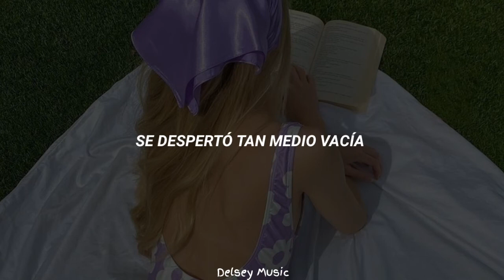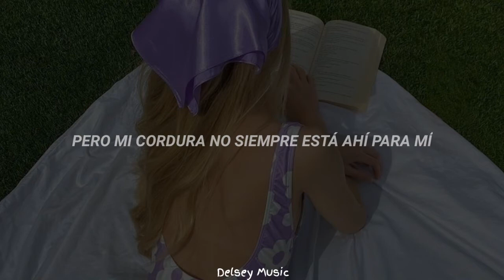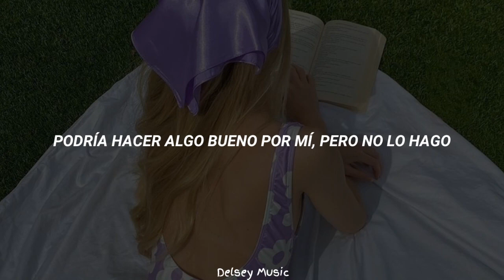JoJo - Spiral SZN //Español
musica de scorpions subtitulada en español,
diseñador de musica subtitulada en español,
musica de outlander subtitulada español,
musica de edge subtitulada en español,
musica de smallville subtitulada al español,
musica subtitulada en ingles y español 2020,
musica subtitulada en español e ingles,
musica en frances subtitulada en español,
musica francesa subtitulada en español,
musica romantica francesa subtitulada en español,
musica cristiana francesa subtitulada en español,
musica en frances subtitulada,
musica francesa subtitulada,
musica francesa subtitulada en frances,
musica francesa actual subtitulada en español,
top gun musica subtitulada en español,
musica griega romantica subtitulada en español,
musica gladiator subtitulada español,
musica gospel subtitulada en español,
musica griega subtitulada en español,
musica hebrea subtitulada,
musica de triple h subtitulada en español,
musica haitiana subtitulada en español,
pearl harbor musica subtitulada en español,
musica hawaiana subtitulada,
musica indu subtitulada,
musica de hercai subtitulada en español,
musica subtitulada ingles español,
musica cristiana subtitulada en ingles y español,
musica country subtitulada en ingles y español,
musica electronica subtitulada en ingles y español,
musica cristiana subtitulada en ingles,
musica romantica japonesa subtitulada en español,
musica en japones subtitulada en español,
musica john miles subtitulada,
musica judia subtitulada,
musica de journey subtitulada,
jovanotti come musica subtitulada español,
john cena musica subtitulada,
bon jovi musica subtitulada,
musica k-pop subtitulada en español,
musica de kiss subtitulada en español,
musica de keane subtitulada,
katy perry musica subtitulada en español,
lp musica subtitulada,
musica ligera subtitulada en español,
musica en latin subtitulada,
avril lavigne musica subtitulada en español,
letra y musica subtitulada,
lil peep musica subtitulada,
musica lenta subtitulada